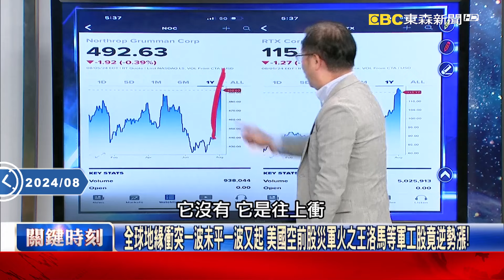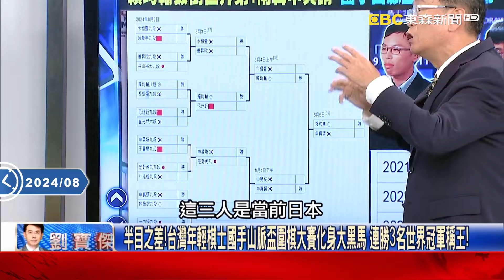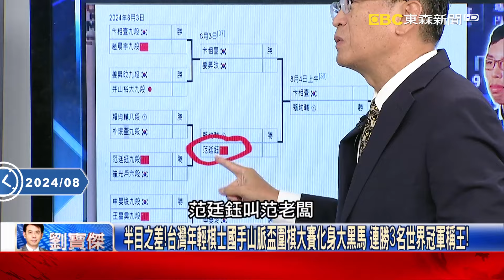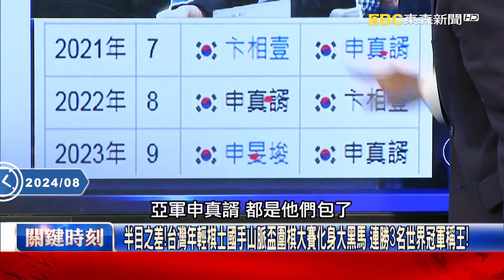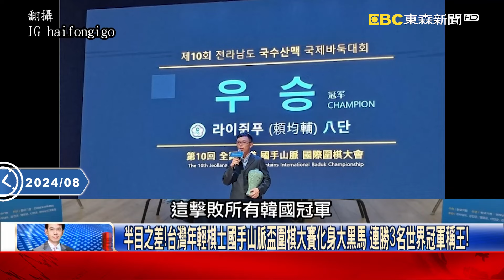美俄中東坐鎮！拜登進戰情室、美軍EP-3升空偵察 伊朗誓轟以色列今夜將開戰？【關鍵時刻】20240806 劉寶傑 黃世聰 林廷輝 馬西屏 林裕豐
伊朗將攻進以色列？美駐伊拉克基地遭火箭彈襲擊 拜登急召國安團隊進戰情室！
美俄抵中東坐鎮！貝魯特機場滿滿客機準備離開黎巴嫩 美軍EP-3升空戰場偵察！？
中東戰爭48小時內開打？林肯號、黃蜂號「備戰」 美軍加派F-22機隊馳援以色列！？
紹伊古來訪！俄提供先進雷達與防空設備… 伊朗老大哥恐面子掛不住不打不行！？
拜登進白宮戰情室防中東局勢失控 川普直播稱「伊朗對以色列攻擊今夜開戰」！？
全球地緣衝突一波未平一波又起 美國空前股災軍火之王洛馬等軍工股竟逆勢漲！
布林肯密訊G7中東戰爭恐48小時內開打！以伊多線作戰 納坦雅胡進「地堡」備戰！？
想當什葉派老大沒那麼容易！伊朗淨空中西部航道「備戰」？！ 林：48小時內是關鍵！
全面戰爭？納坦雅胡喊話「多線開戰」 林：中東大戰若開打世界將出現再次選邊站！
戰火恐燒全面戰爭？美軍中央司令部指揮官抵達中東 馬：兩次波灣戰爭前也出動！
美軍「中東行動」指揮官庫里拉走訪以色列、約旦、卡達 馬：這是開戰前調兵遣將！？
激進組織領導人哈尼雅境內遭暗殺伊朗再不動手沒面子？ 林：俄派紹伊古來壓陣的！
俄前防長紹伊古突訪德黑蘭將交付防空和雷達系統 中東火藥庫爆了背後是美俄？
伊朗報復以色列箭在弦上！美俄動作頻頻…那中國哩？ 林：不見了，還想當大哥嗎？
台灣第一人！22歲棋士賴均輔扳倒世界第一南韓棋王申真諝 馬：難度不輸麟洋配！
半目之差！台灣年輕棋士國手山脈盃圍棋大賽化身大黑馬 連勝3名世界冠軍稱王！
瞧不起人！？衢州爛柯盃比賽遲到99%勝率遭翻盤 小將賴均輔大勝中國棋王柯潔！？